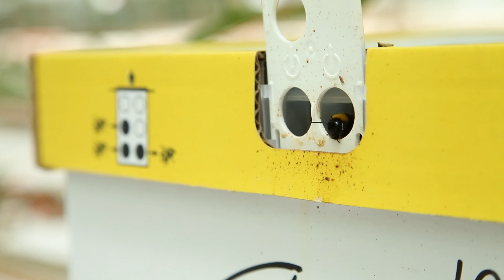Lets Grow - GreenCo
This video is about Lets Grow - GreenCo